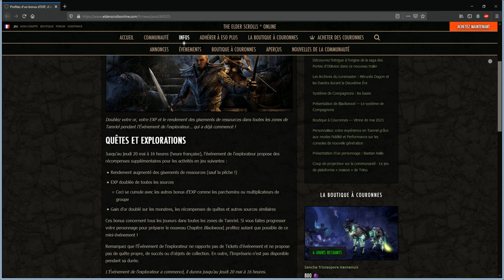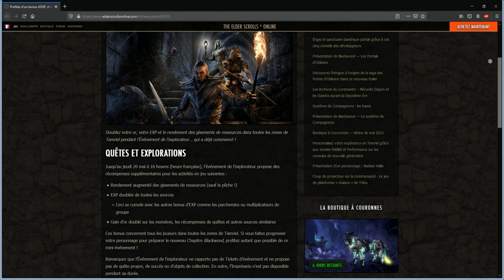TESO événement de l’explorateur